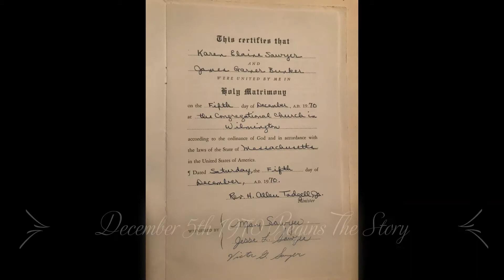Mom and Dad's 50th Anniversary Video